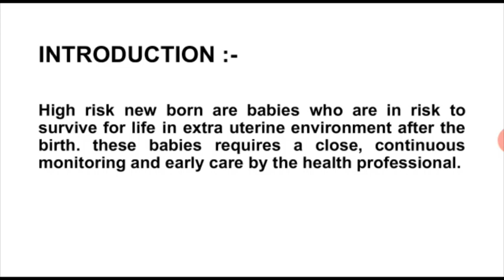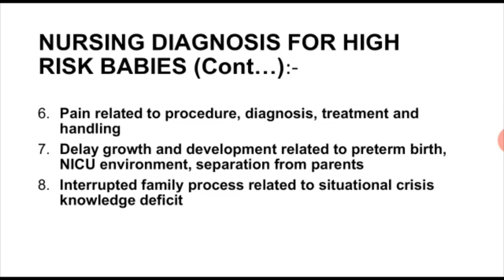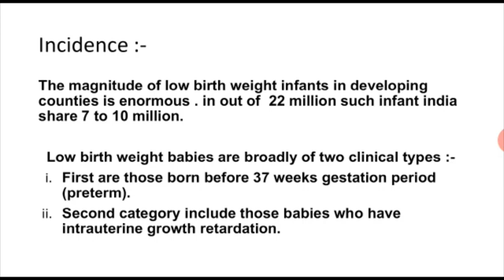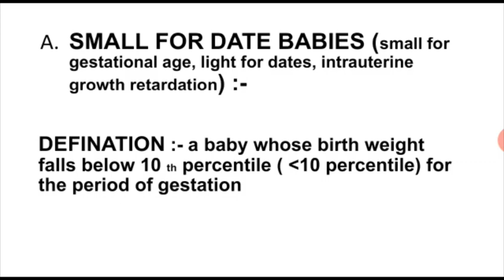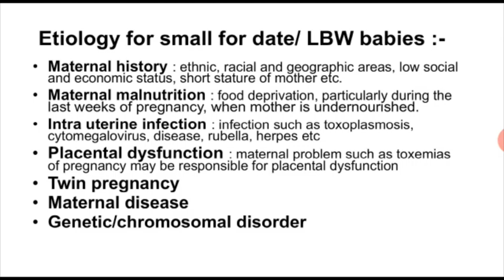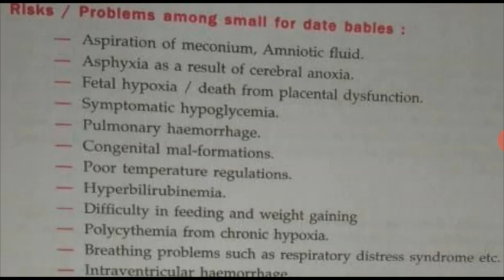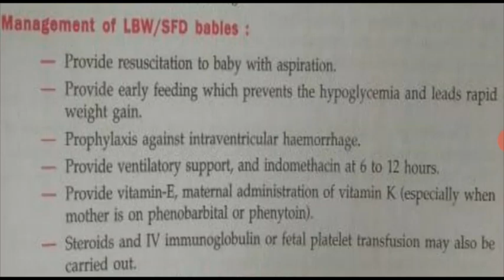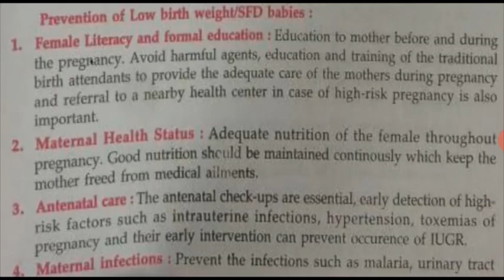Meenakshi ma'am Topic:- High Risk New Born.